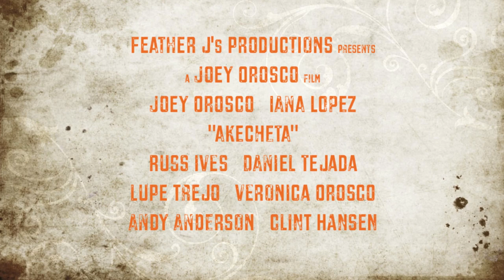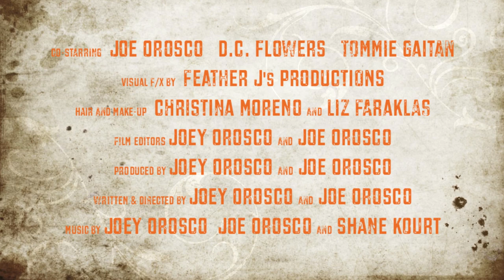Feature Film "AKECHETA" Teaser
Premiere of the teaser for the Feature Film "AKECHETA"

For more info on the Feature Film "AKECHETA" add us on FaceBook

A Native American Sioux Indian Akecheta is forced to become chief at the crooked hands of Sheriff Dan Brock when his village is slaughtered. He sets out on a journey to retrieve his one and only love Nahimana who was brutally taken by Sheriff Dan Brock and his right hand man Daroll McKintey. On Akecheta's journey he stumbles upon a man Job who is destituted and left to die and who was betrayed by his best friend Daroll McKintey. Job and Akecheta team up together to settle the score and get back what was rightfully theirs and causing havoc along the way.